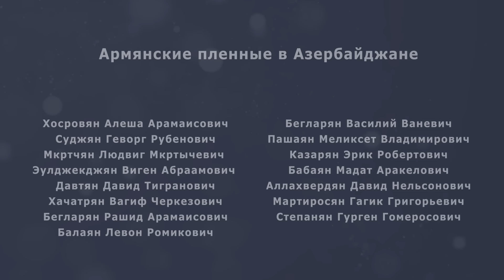Антиармянская политика Венгрии и протесты в Грузии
В новом выпуске Обзора недели Эрик Акопян рассказывает об антиправительственных протестах в Грузии и о том, что они означают для демократии в регионе. Эрик касается блокирования Венгрией помощи ЕС Армении и возможную выдачу ордера на арест премьер-министра Израиля Биньямина Нетаньяху Международным уголовным судом.